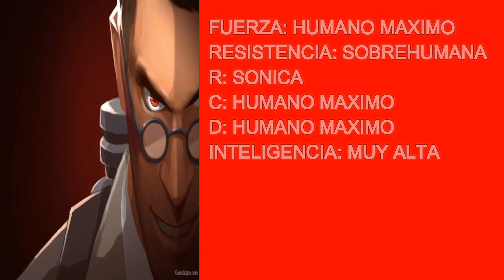Medic (Team Fortress 2) Vs Kagekao (Creepypasta)